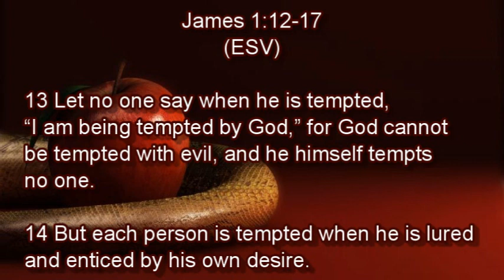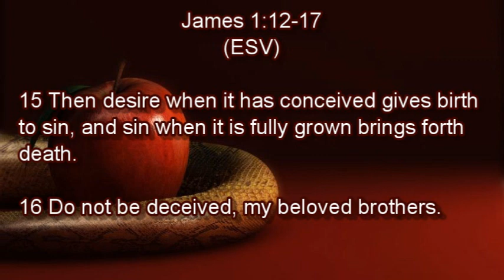Understanding the Power of Temptation (2-12-23)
Today's Message

Understanding the Power of Temptation

James 1:12-17